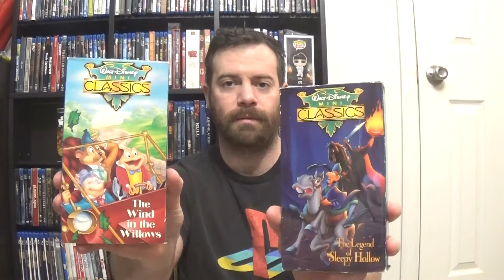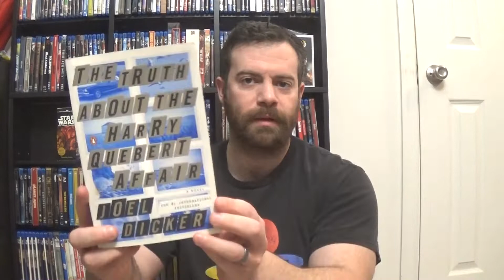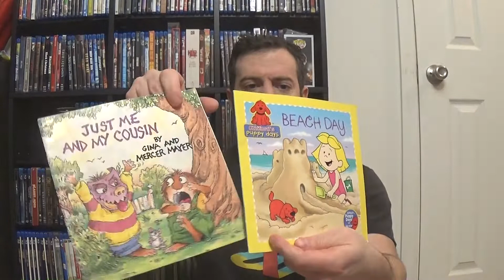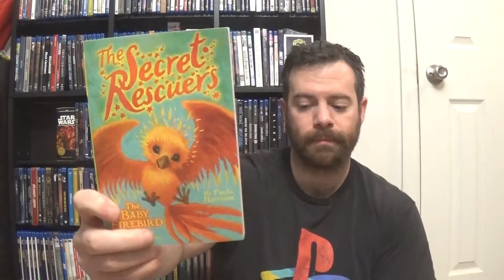Thrift Store Finds for the Week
This week's finds at the thrift store.